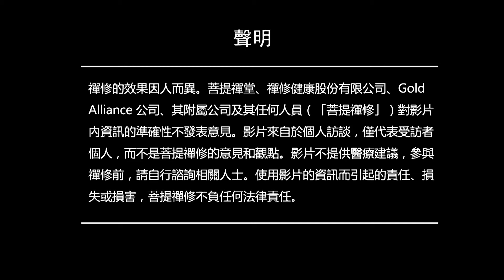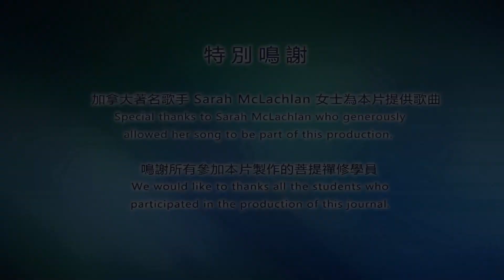終結六年骨痛與失語症狀 重啟曾失去的青年夢想 | 溫哥華卑詩省 · Devin Braden | 禪修見證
【學習禪修課程】清淨身心，開啟智慧

熱愛冰球的他，因為運動傷害的緣故，深受髖關節移位、腦震盪引發的失語症狀所困擾，使他不得不放棄最愛的運動夢想。歷經六年的意志消沉與行動不便，他認識了一項神秘的法門，使他跌落谷底的人生，再次擁有重新追尋夢想的動力。
現在的Devin Braden，能與一般青年一樣自由運動，是什麼讓他重獲這份來之不易的自由呢？一起來看看吧。

00:00:00 終結六年骨痛與失語症狀 重啟曾失去的青年夢想 | 溫哥華卑詩省 · Devin Braden | 禪修見證
00:00:11 運動傷害迫使夢想中止
00:01:33 接觸禪修使健康恢復，重拾父子情
00:03:10 再度擁有自由運動的身體

（註：禪修的效果會因人而異）